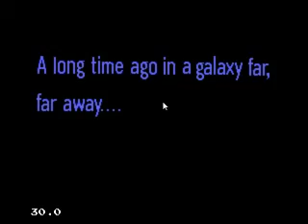Let's Play Star Wars Arcade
Shooting down Thai Fighters has never been this fun.